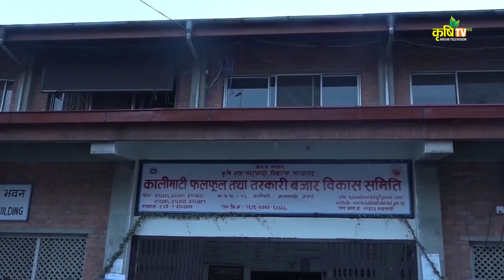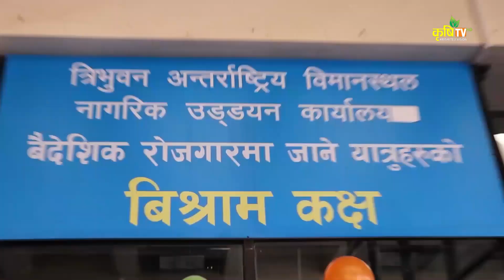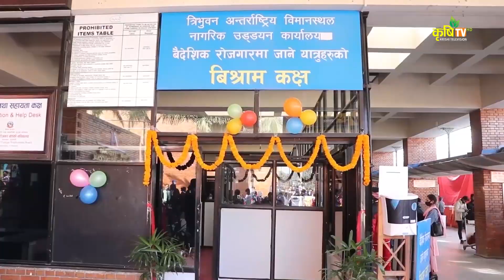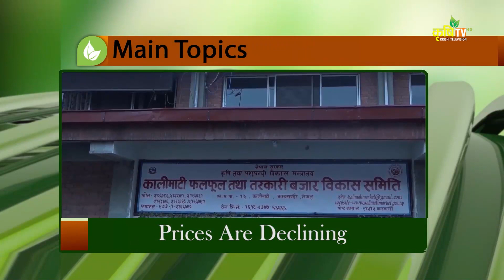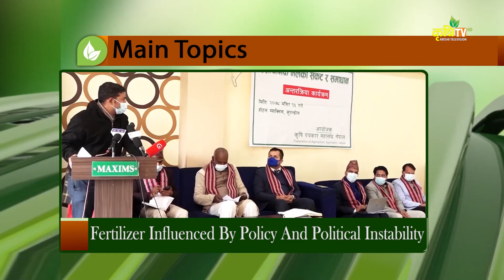Tour to Nepal now improved || Agriculture Affairs in Nepal || Krishi Television HD